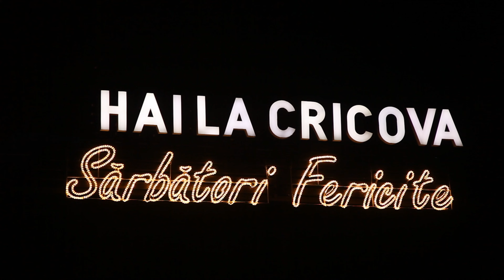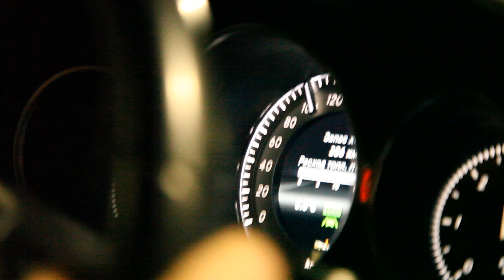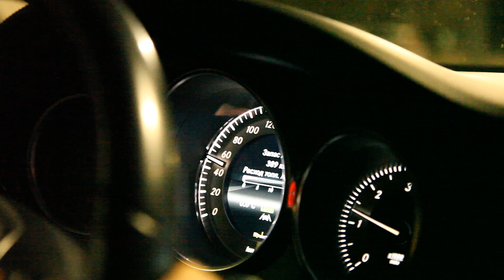Mercedes CLS X218 review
Music used in the video :
Am facut review la Mercedes CLS 250 CDI ,  merge bine